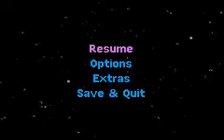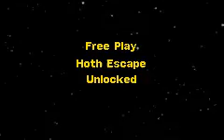LEGO Star Wars II (GBA) - Part 7 - Hoth Escape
Episode V-2
Hoth Escape

0:15 - Minikit #1
1:02 - Minikit #2
1:18 - Minikit #3
4:09 - Minikit #4
5:14 - Minikit #5
6:25 - Minikit #6

Time to escape from Echo Base!

This level is also short - makes you wonder if they spent most of their time doing the first three levels and then had to skimp out on the later levels' length.

For some reason C-3PO vanished when I exited a room and I had to go back to get him - that's a bit strange, honestly. Characters are supposed to teleport to you when you enter another room...